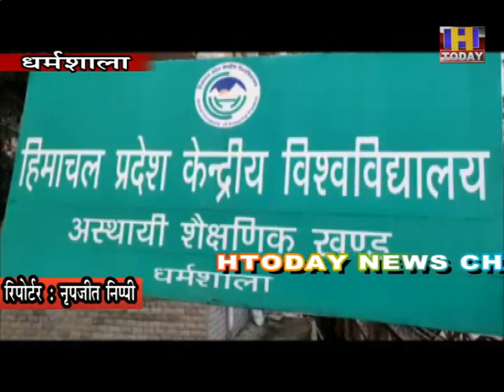अपनी मांगो को लेकर प्रदर्शन कर रहे छात्रों पर झूठे केस बनाकर भविष्य से खिलवाड़ करने की कड़ी निन्दा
अखिल भारतीय विद्यार्थी परिषद हिमाचल प्रदेश केंद्रीय विश्वविद्यालय के गैर जिम्मेदाराना अधिकारियों के द्वारा अपनी मांगो को लेकर प्रदर्शन कर रहे छात्रों पर झूठे केस बनाकर उनके भविष्य से खिलवाड़ करने की कड़ी निन्दा करती है। अभाविप के प्रदेश मंत्री विशाल वर्मा ने प्रेस वार्ता को संबोधित करते हुए कहा कि हिमाचल प्रदेश की शिक्षा व्यवस्था के लिए इस से शर्मनाक विषय और कुछ नहीं हो सकता की केंद्रीय विश्वविद्यालय की घोषणा के 11 वर्षों बाद भी वहां के छात्र अभी तक अपनी मूलभूत सुविधाओं के लिए ही तरस रहे हैं।